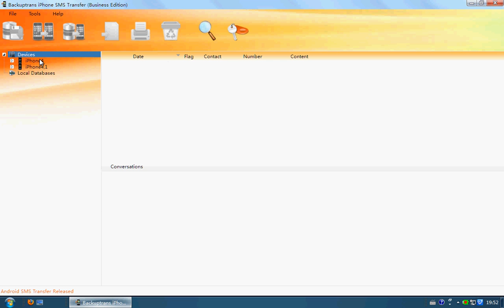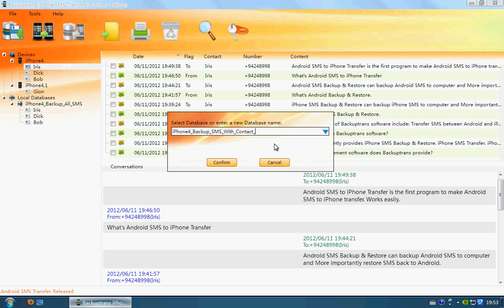Transfer iPhone 4S text messages on PC for backup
A step by step tutorial shows you how to transfer iPhone 4S text messages on PC for backup with Backuptrans iPhone SMS Transfer.